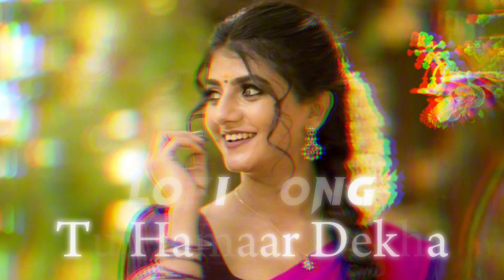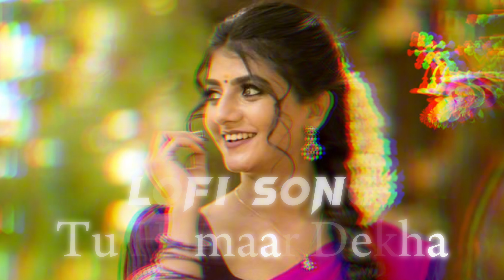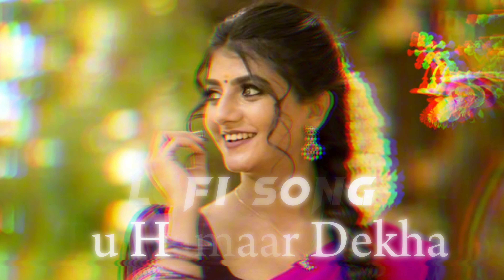तूं हमार देखऽ। (slow reverb) charal ba naya naya jawani lofi song Pawan Singh Shilpi Raj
.Use. headphones.

slowedvibes love song bhojpuri slowed and reverb song neelkamal singh

Credits :-

Song: "तूं हमार देखऽ।"
Featuring: Soumya Pande
Singer: Pawan Singh, Shilpi Raj
Lyrics: Satveer Singh

Copyright LLavel :- @VYRLBhojpuri @PawanSinghOfficial009 @KhesariMusicWorld @hamaarbhojpuri @WaveMusicIndia @SaregamaHumBhojpuri